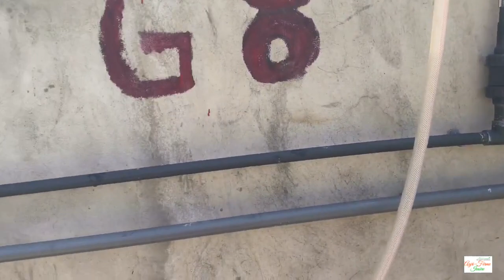Vente des poissons d'un bassin piscicole hors sol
Nous avons tourné cette petite vidéo lors de la vente de l'un de nos bassins piscicoles et ce, pour montrer comment nous procédons pour pêcher et vendre notre production.
Nous sommes affiliés à une coopérative qui se charge de la collecte et de la vente des poissons sur des marchés de gros et demi-gros et il arrive aussi que des mareyeuses viennent sur les exploitations pour s'approvisionner directement.